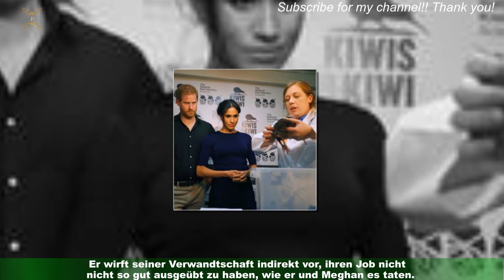Prinz Harry + Meghan: Übernachtung im öffnete ihnen die Augen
Zu Beginn ihrer Beziehung waren Herzogin Meghan, 41, und Prinz Harry, 38, beim britischen Volk und der Presse beliebt,standen im Rampenlicht, wurden irgendwann wie Rockstars gefeiert. Doch dann kam der Wendepunkt,der mittlerweile schon fast berühmte Fingerschnipsen, den Meghan im ersten Trailer zu ihrer explosiven sechsteiligen Dokuserie "Harry & Meghan" tätigte.